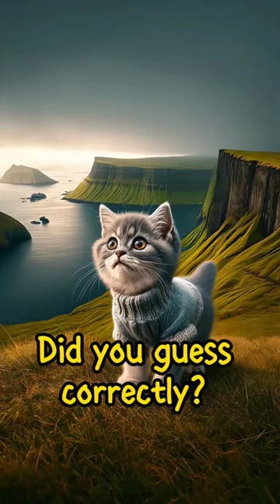【CAT STORY】 GUESS The Faroe Islands belong to which country?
We use cutting-edge AI to showcase adorable animals imitating human actions and behaviors in their unique way. From dressing up to daily routines, witness these intelligent beings mimic human life. Join us to explore a world filled with joy and wonder!